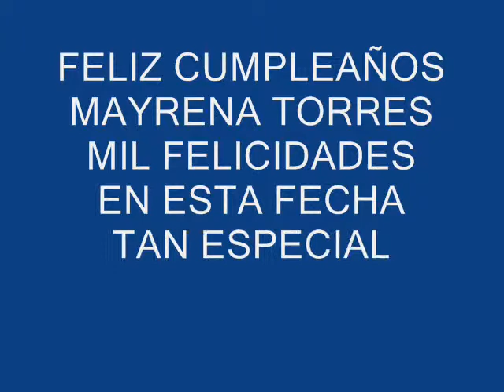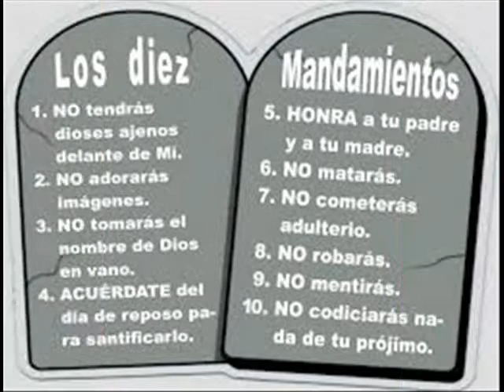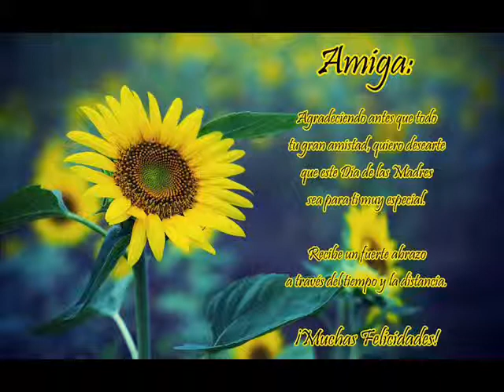TU CUMPLEAÑOS X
por que la amistad si existe. tqm amiguita MAYRENA TORRES